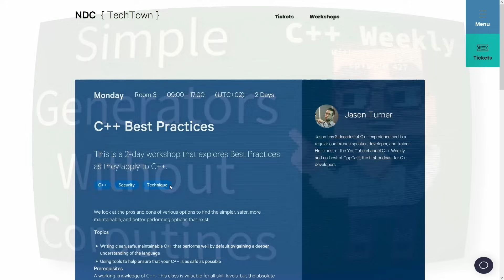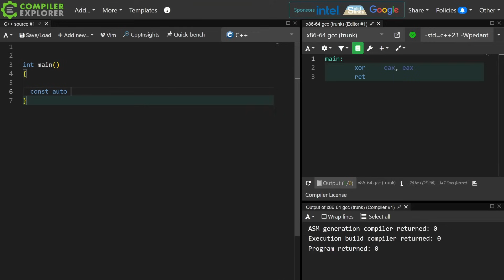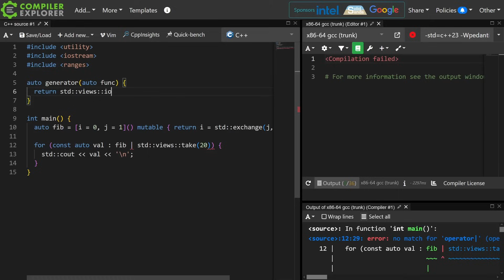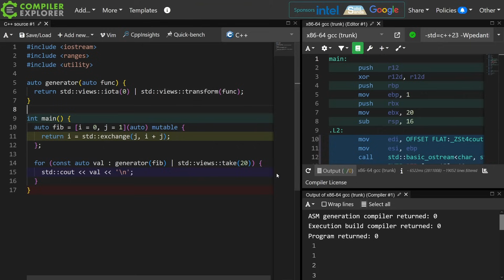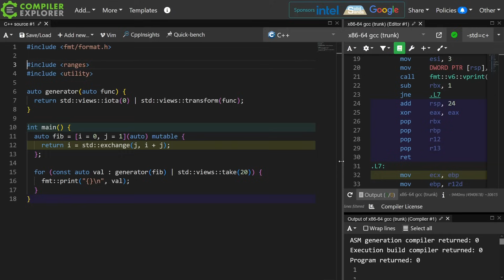C++ Weekly - Ep 427 - Simple Generators Without Coroutines